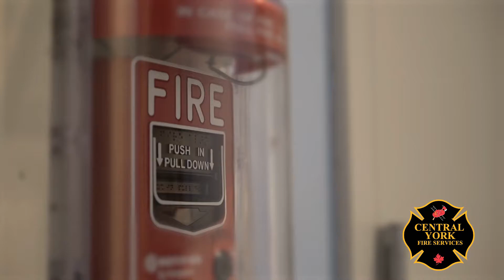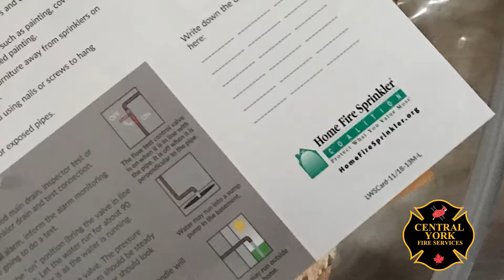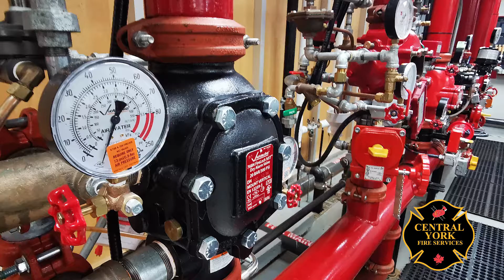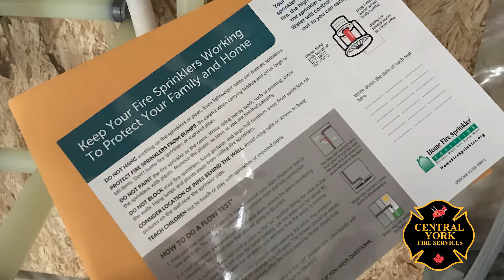Residential Fire Sprinkler Systems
Professor Scott Pugsley and Chief Ryan Schell sit down to discuss Residential Sprinklers Systems in houses including myths, operations and  installations,  As of January 2022, Aurora Ontario has 109 single family homes that are fully sprinklered in accordance with NFPA 13D